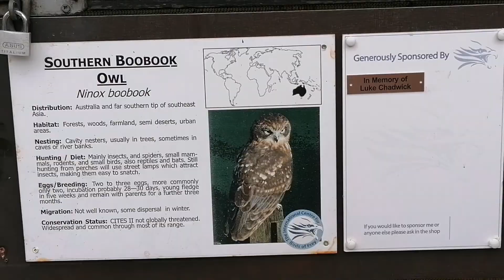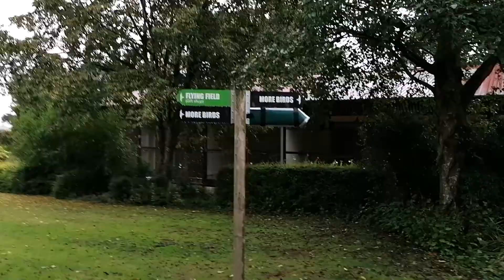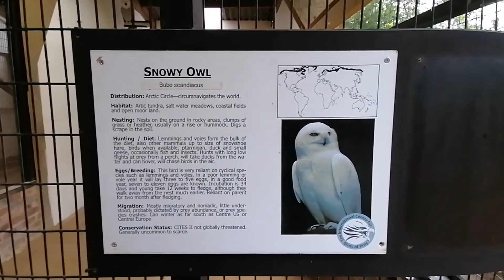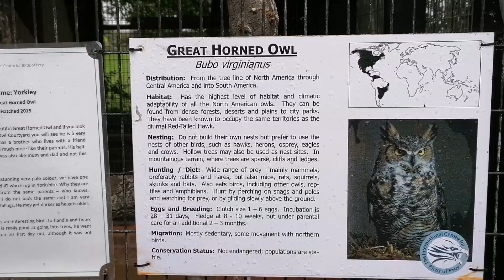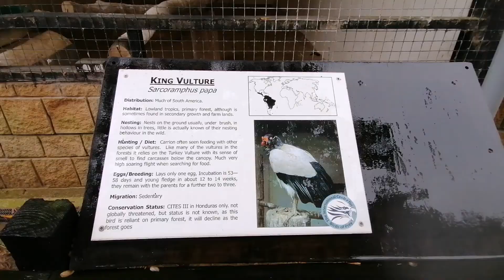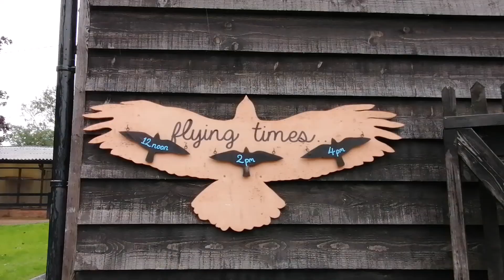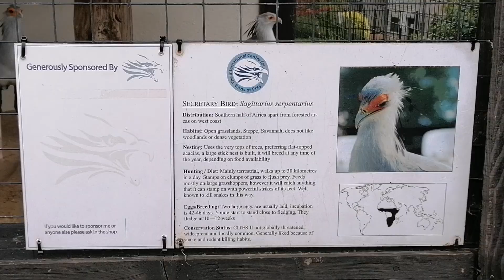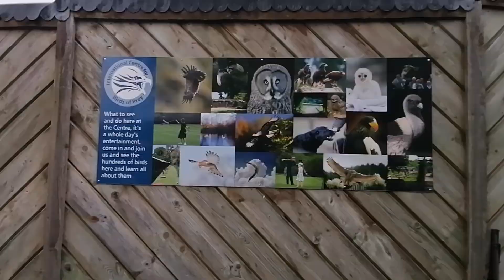International Centre for Birds of Prey, England / Centrul internațional pentru păsările de pradă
RO🔽
The International Centre for Birds of Prey is the oldest dedicated birds of prey centre in the world. Set in 12 acres of amazing grounds and often described as a Hidden Gem, the Centre houses over 250 birds of prey; eagles, owls, vultures, kites, buzzards and falcons.
There are three exciting flying demonstrations per day with different birds flown at each one, from our extensive flying team.
For kids there are two adventure play areas and an owl maze. We also have other activities that range from Easter egg hunts to finding out information about the birds.
Centrul Internațional pentru Păsările de Pradă este cel mai vechi centru dedicat păsărilor de pradă din lume. Situat în 12 acri de motive uimitoare și adesea descris ca o bijuterie ascunsă, Centrul găzduiește peste 250 de păsări de pradă; vulturi, bufnițe, vulturi, zmee, buzzards și șoimi.
Există trei demonstrații de zbor interesante pe zi, cu păsări diferite zburate la fiecare dintre ele, de la echipa noastră extinsă de zbor.
Pentru copii există două zone de joacă de aventură și un labirint de bufnițe. Avem și alte activități care variază de la vânătoarea de ouă de Paște până la aflarea informațiilor despre păsări.